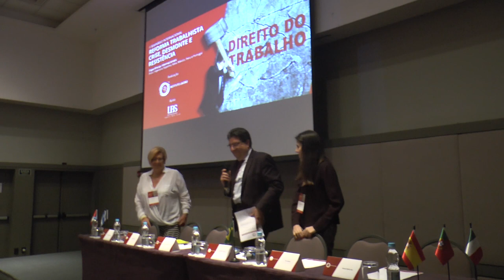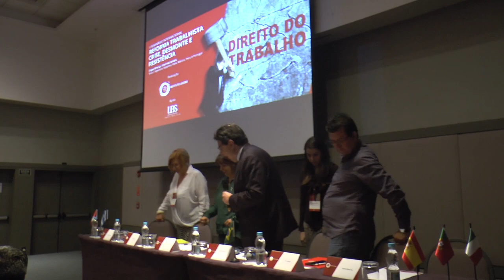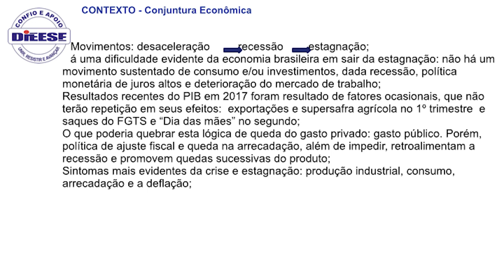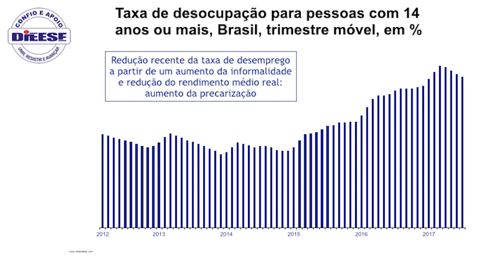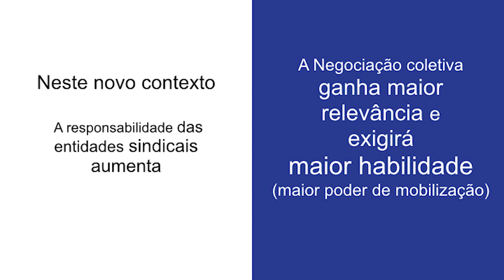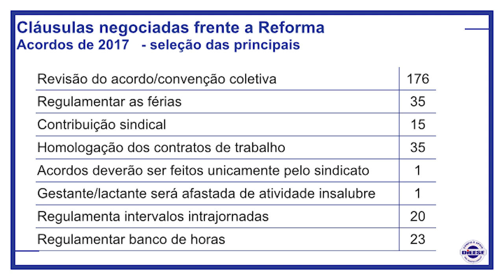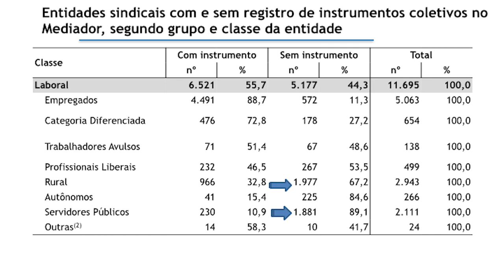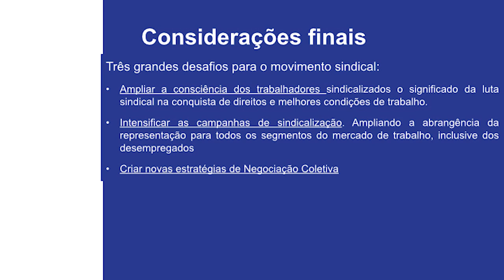II Seminário sobre Reformas Trabalhistas | Mesa 03 (Espanhol)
Mesa 03 – O sindicalismo e a desregulamentação das relações de trabalho: desafios e oportunidades.
Lo audio en español comenzará en el minuto 5